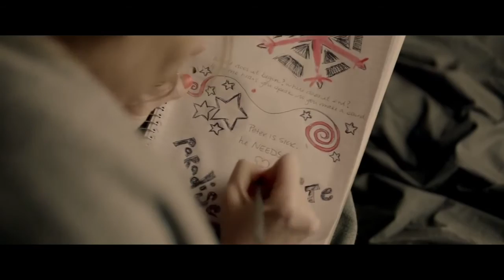Candiland - Drama, Romance, Thriller, Movies - James Clayton, Chelah Horsdal, Gary Busey